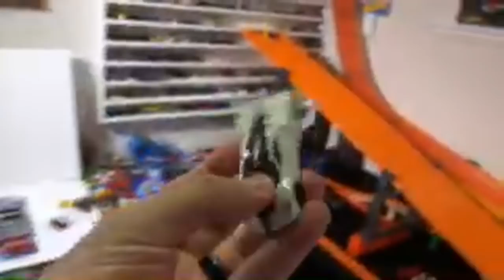PURE HOT WHEELS RACING !!!!